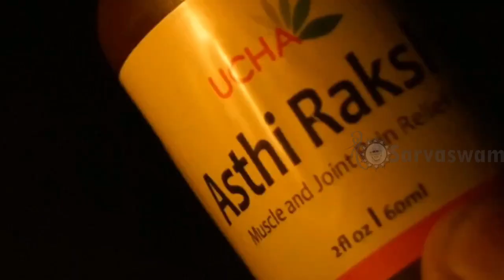Remedies for Problems II Samasya Parishkaram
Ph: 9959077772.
Fb: sai viswachaitanya swamiji.
goldenlotus444.